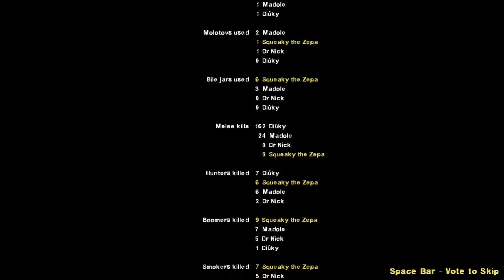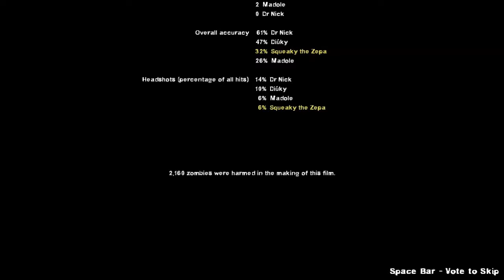Left 4 Dead 2: Haunted Forest (3) - Please Stay Away from Salty Ghouls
After a little more wandering in the mansion and a couple attempts at ghostly trolling we'll be clocking out for the night after another successful meeting of PSASG. Mind those rails, some of our members are a bit pushy.
Wanna try Haunted Forest for yourself? You can get it off the Steam Workshop